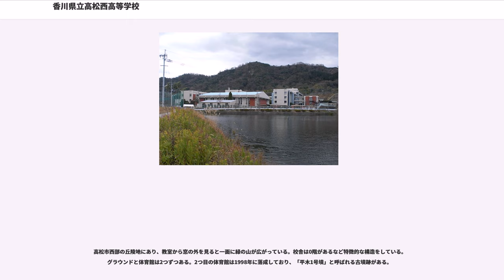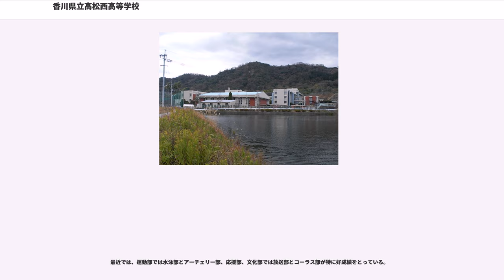香川県立高松西高等学校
香川県立高松西高等学校（かがわけんりつたかまつにしこうとうがっこう）は、香川県高松市鬼無町山口にある公立の単位制普通科高等学校。略称は「西高（にしこう）」。

昭和40年代後半、人口増加による生徒数の激増のため、高松市内の高等学校は全国有数のマンモス校（多生徒数）となった。市内に「新校建設を」との機運が高まり、高松市鬼無町の丘陵地に建設されることとなり、1976年11月高松高等学校に高松西高等学校設立準備室が設置された。第1期生の入学選抜は校舎建設途中であったため高松高校で行われた。この後、高松市周辺では新校建設ラッシュとなり、高松北高等学校、香川中央高等学校、高松桜井高等学校、三木高等学校が相次いで設置された。

制服は男子が詰襟の学生服、女子が紺のブレザーである。校章は男女関係なく1種類である。女子の靴下は白色である。

高松市西部の丘陵地にあり、教室から窓の外を見ると一面に緑の山が広がっている。校舎は0階があるなど特徴的な構造をしている。グラウンドと体育館は2つずつある。2つ目の体育館は1998年に落成しており、「平木1号墳」と呼ばれる古墳跡がある。

6時限55分授業を採用し、通常4時間目後に設けられる昼休みは3時間目後となり（50分授業の場合3時間目後か4時間目後）、正午ごろに昼休みとなる。また、一部の日を除いて4時間目後にも昼休みが設けられており、3時間目後の昼休みを昼Ⅰ、4時間目後の昼休みを昼Ⅱとしている。これにより時間割が変則になっており、校舎の特徴と同じく、入学したばかりの学生の混乱の元になっている。なお、昼食は3時間目後の昼休みに食べる人が大半である。

2002年から2学期制がとられていたが、現在は3学期制に戻っている。

2011年度からは、朝の読書が実施されている。

山口一号線を上り終えるとある神高池には伝説の生き物「キナッシー」が住んでいるという。四国新聞の一日一言にも取り上げられた。

2008年に生徒857人分の氏名や住所、顔写真、電話番号、自宅周辺地図などの個人情報が記載されたファイルを一冊紛失した。2005年にも職員室の机上にあった当時3年生の調査書原稿が、職員の夏休み出張中に紛失している。そのため、学校側の個人情報管理の甘さが指摘されている。再発防止策として、職員室等個人情報が存在する部屋は生徒、職員以外の立ち入りを禁止することなどが行われている。

2018年に2年生の学級担任をしている30代の女性教諭が生徒33人分の定期考査や校内実力テスト、校外模試などの成績が記された資料を別の生徒に誤送付し、一部の生徒の個人情報が流出した。

学校が鬼無駅西方の丘陵地にあるため急な坂道（通称: 山口一号線）を登らなければならない。大部分の生徒は自転車通学をしており、1994年度までヘルメットの着用が義務付けられていた。山口一号線は雨の日は生徒を送迎する保護者の車で混雑する。

地形的特長からしばしば交通事故が起こるため、学校に近接する鬼無駐在所の警察官が山を登りきったあたりで立番警戒を行っている(今はあまり見られない)。また、毎月1日からの1週間を西高交通安全週間とし、その間は通学路の事故多発箇所で教師が交通指導を行っている。

鬼無地区は盆栽が世界的に有名なため通用門付近に"盆栽も交通マナーも日本一"というスローガンを掲げている。これは生徒から募集し決定されたものである。

西高祭と呼ばれ、通年9月の第1金土曜日か第2金土曜日に行われる。毎年全体のテーマがあり、大多数のクラス、部活動はそれに沿った出し物をする。ただし3年生や補習科は文化祭の出し物は無く、文化祭は金曜日のみの参加となる。

開催式では、通年吹奏楽部の演奏が行われる。年によっては開会式では文化祭の準備の様子がスライドショーで流されることがあり、1、2年生の準備の様子が流される。文化部・同好会が総出演した年もあった。

1年生を対象に行われていた宿泊学習。愛媛県大洲市にある国立大洲青少年交流の家で行われていた。この場合、小テストや自主学習と言った勉強中心の宿泊学習となるが、他にカヌー体験やキャンドルサービスがあり、クラスごとにスタンツも行われる。大洲に移行する前は高松市北東部の屋島にある香川県屋島少年自然の家で行われていた。複数泊で、5分前行動など精神面を鍛えることを目的としており、内容はキャンプファイアや地引網、飯盒炊爨、山...